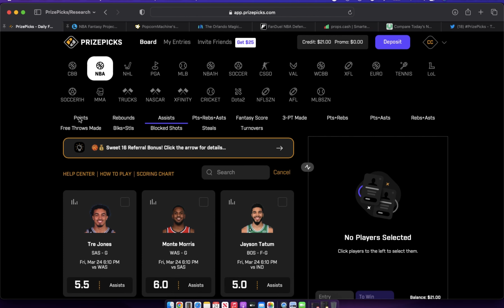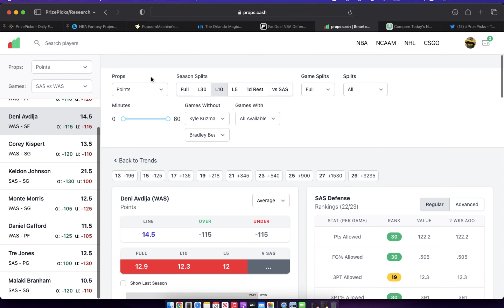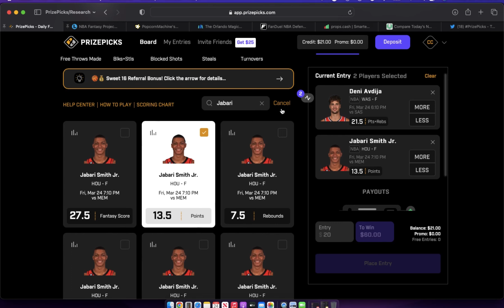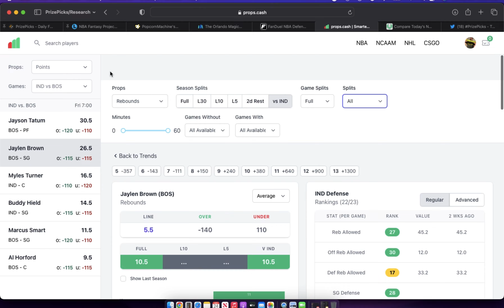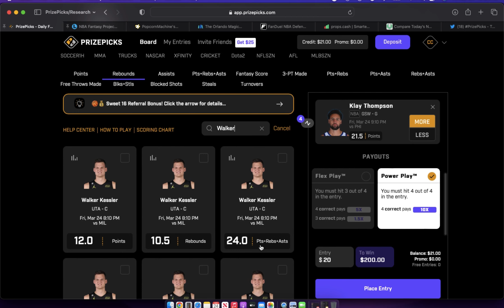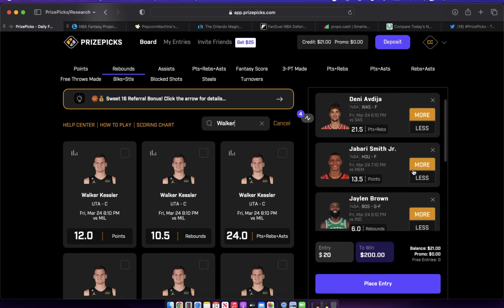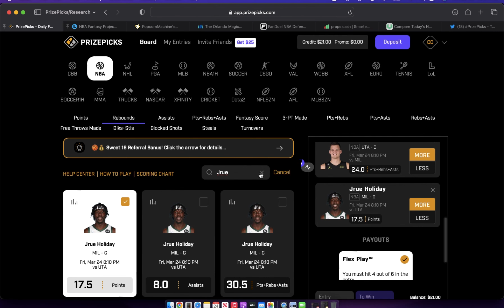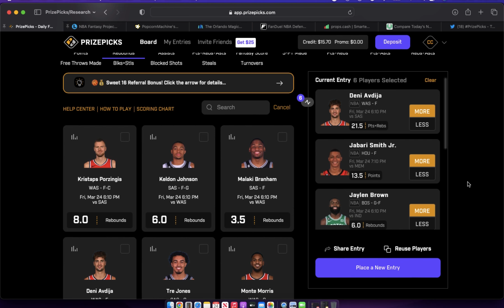25X YESTERDAY! FREE PRIZEPICKS 3/24/23 🏀 NBA Q&A |6 PICK FLEX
Free Prizepicks NBA Players Props for Friday 3/24! This will be our final look at today's NBA Player Props before locking these plays in to construct my 6 Pick Flex slips today, along with a 2 man Power Play.